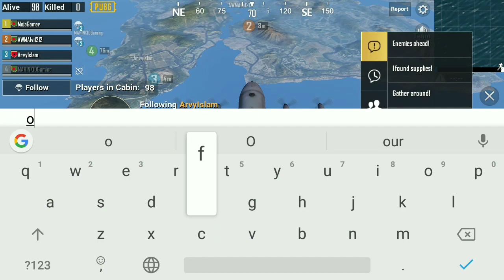আধুনিক বট 😂 | Pubg Mobile Bangla Funny Gameplay | ফানি Pubg Mobile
Pubg Mobile Gameplay (Bangla)
PUBG is multiplayer online battle royale game developed and published by PUBG Corporation.

our old videos :

Oneplus 6 (Bangla) The Best Flagship Killer 🔥🔥

How to Chroma/Green Key in Adobe Premiere Pro | Bangla | Adobe Premiere Pro Tutorial

GOOGLE PLUS -